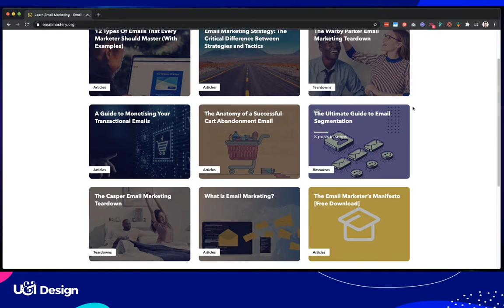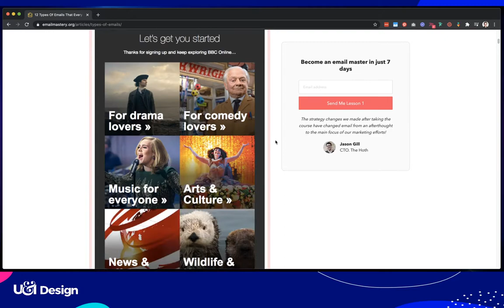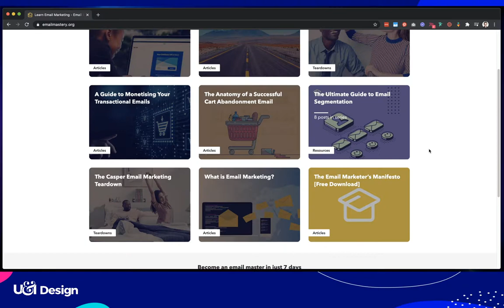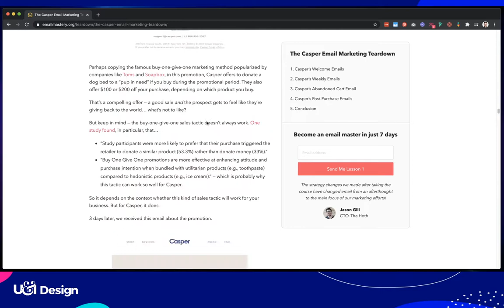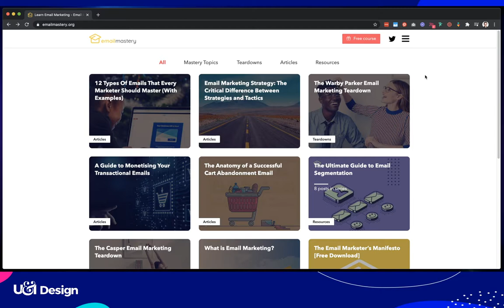Como encontrar ideias e breakdowns de campanhas de email? Conheça o site Email Mastery